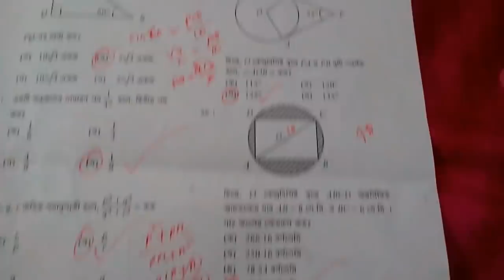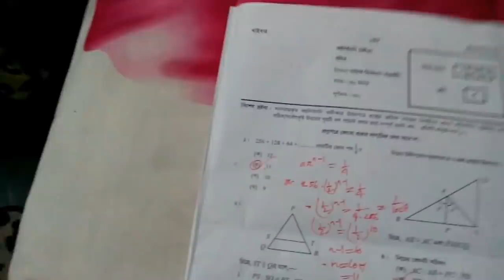SSC Math MCQ Solution 2020.SSC Math question solution 2020.SSC Math MCQ Answer Dhaka board 2020.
It is very important video for SSC examinee 2020.Here you find out SSC Math MCQ 100% Right Answer 2020 Dhaka board.